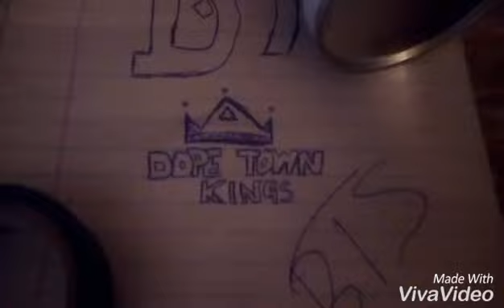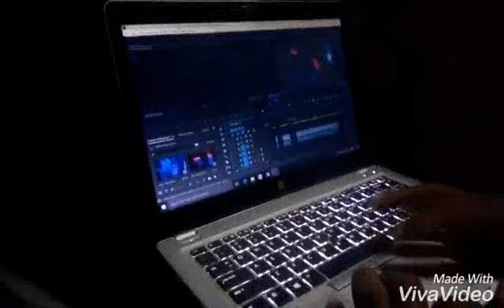BTS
Adakadabra behind the scenes project.